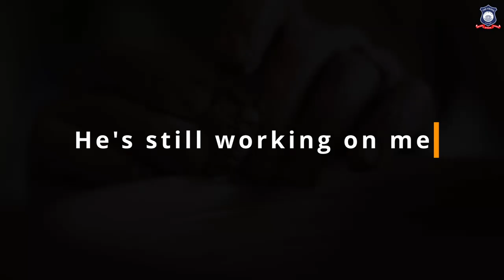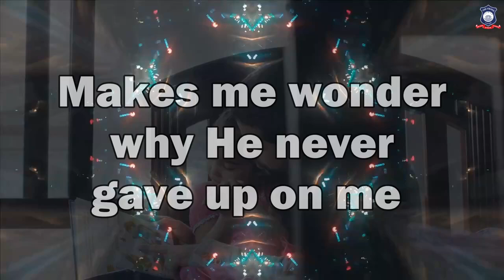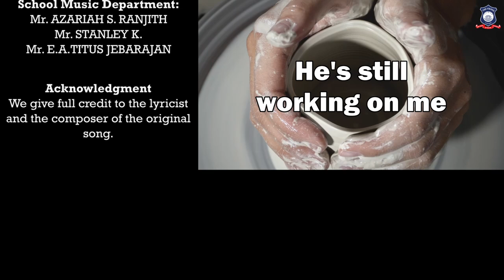He is still working on me (cover song) | Echo-IV | The Vikasa School, Tuticorin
Lyrics:
He's still working on me
To make me what I need to be
It took him just a week to make the moon and the stars
The sun and the earth and Jupiter and Mars
How loving and patient He must be

There really ought to be a sign upon my heart
Don't judge him yet, there's an unfinished part
But I'll be better just according to His plan
Fashioned by the Master's loving hands

In the mirror of His word Reflections that I see
Makes me wonder why He never gave up on me
But He loves me as I am and helps me when I pray
Remember He's the potter; I am the clay

Singers:
NAVEEN SAMUEL RAJ
SURIYA NARAYANAN
BATHRI RAMANAA S
SHRI THANVANTHANI S
CHANDRA  P S

Music Department:
Azariah S. Ranjith
E.A. Titus Jebarajan
Stanley. K

Acknowledgment:
We give full credit to the lyricist and the composer of the original song.